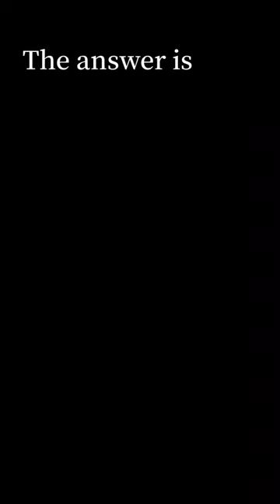記憶力テスト#脳トレ